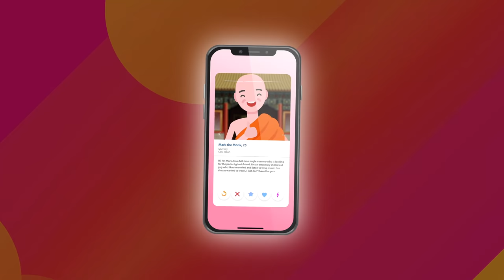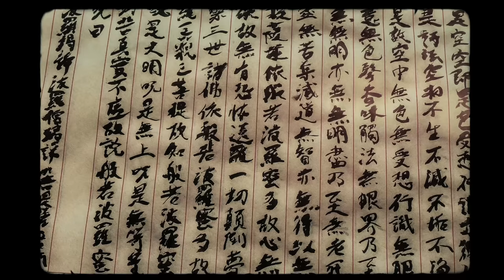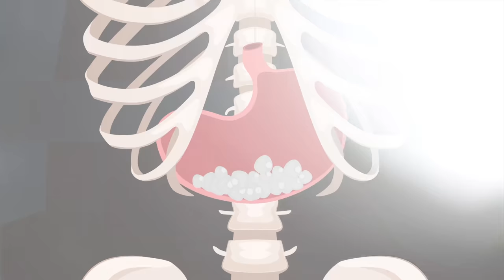These Men Are Trying To Live Forever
Writing: Bevan Rees
Editing: Jack Stevens
Script Development: Steven Rix